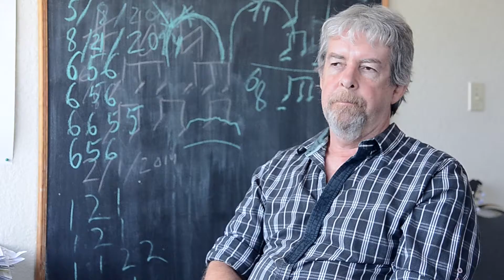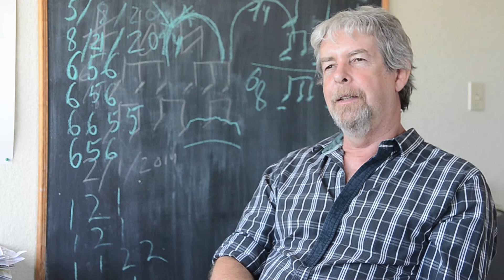Austin Troubadours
The Austin Troubadours are an international group of musicians specializing in early Medieval and Renaissance music. For their local performances, the musicians dress in period costumes and play authentic instruments.